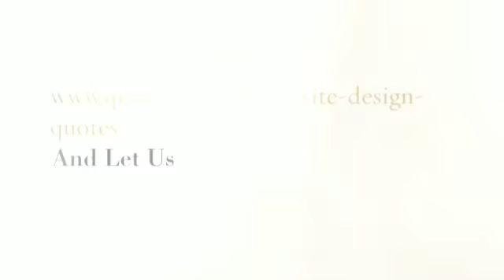Ecommerce Web Design Company London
Basic Internet site Factors and Prices
On normal, the subsequent figures is often applied to estimating the cost of the tiny enterprise web page
Area Name - $10/year
Internet hosting - $10 to $100 a 12 months (relying on visitors & hosting services)
Internet planning, design and development time - 60 hours and up
Continued web-site Maintenance - $500 a year and up (depending on number/type of updates required)
Marketing your internet site online - $750 a month and up
Important Factors that Contribute to Website Charge
When trying to budget world-wide-web design costs there are a number of components to consider:

Do you have graphics already created for the web page?
Do you want the web page to automatically resize for mobile and tablets?
Do you need multimedia (Flash, video, etc.) on the website?
Below we go into greater detail regarding these items and an estimate of how much you should budget for them. The selling prices listed are primarily based on 16 years of experience. Selling prices will most probably be higher or lower based on your specific requirements.